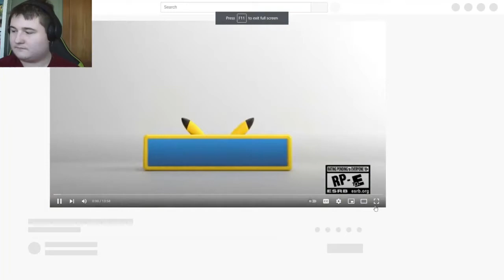My Reaction to Pokémon Presents 27/2 /2022